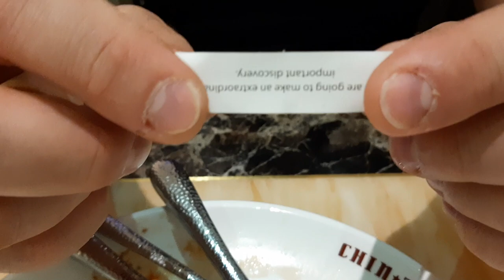CHIN THAI Asian Restaurant All Inclusive Limburg Germany